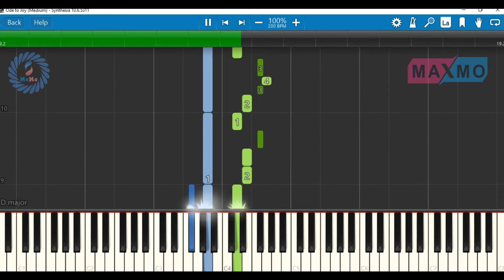ode to joy Piano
لاتنسى دعمنا بلايك واشتراك بالقناة لنستمر بنشر المزيد

you're welcome